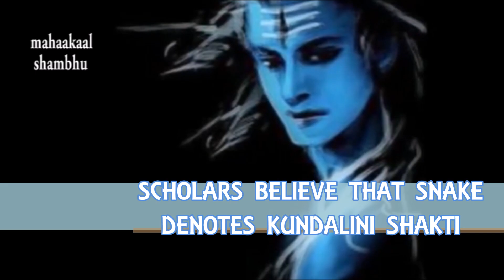रहस्य। सांप और शिव का संबंध। KNOW THE SECRET OF SHIVA AND SNAKE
भगवान शिव के गले में सांप क्यों होता है ? शास्त्रों और विद्वानों के मुताबिक सांप और शिव का एक गहरा संबंध हैं। इसका क्या मतलब है, जानने के लिए वीडियो देखें और अगर वीडियो देखने से आपको कुछ नया सीखने को मिला, तो नीचे कमेंट में जरूर लिखें।